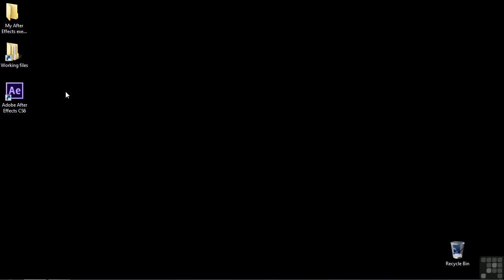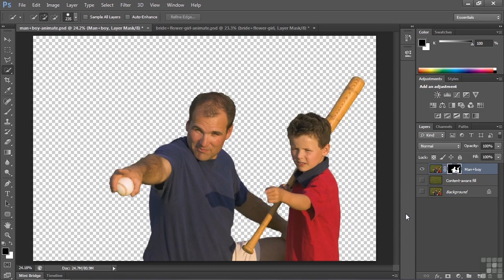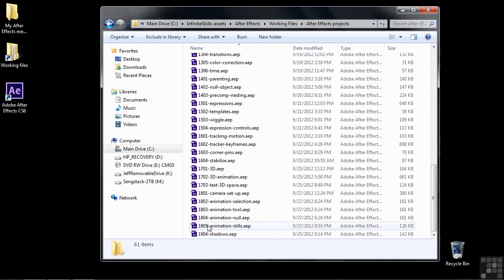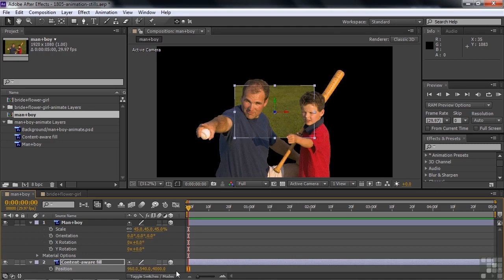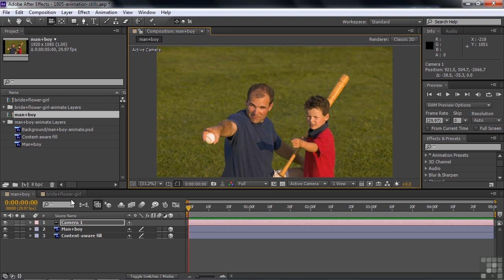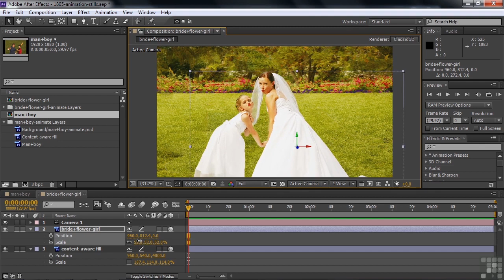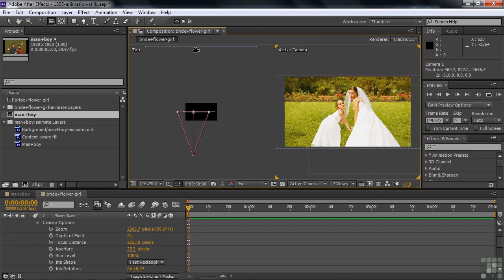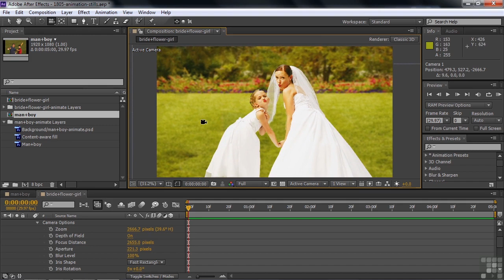Adobe After Effects Tutorial | Using The Camera To Animate Still Image LayersPAS DE CLASSIFICATION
Want all of our free After Effects videos?

More details on this After Effects CS6 training can be seen This clip is one example from the complete course. For more free Adobe tutorials please visit out our main website